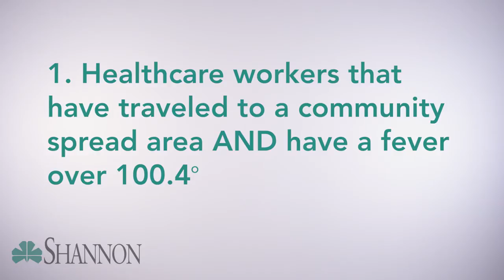Shannon Medical Center's March 31 COVID-19 update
No one is being turned away from testing for inability to pay.